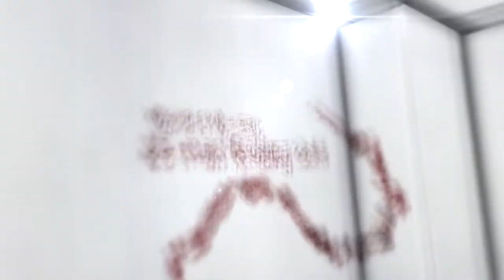Tyranny vs. 25 Heroic Malkorok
Tyranny of US-Shattered Hand killing a giant purple rage monster name Malkorok.

Interested in joining our ranks? for more information and toss us an application! Always looking for skilled players with great attitudes to bolster our roster and kill end game content!